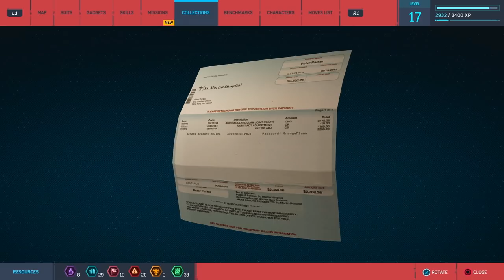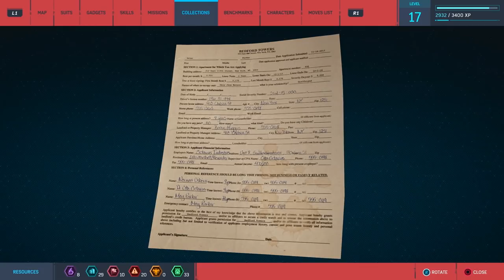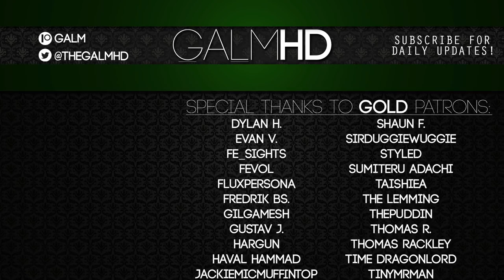[15] The Webbed Crusader (Let's Play Marvel's Spider-Man [PS4 Pro] w/ GaLm)